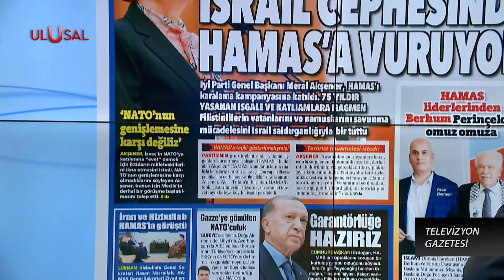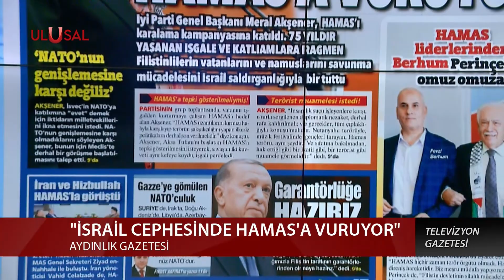Meral Akşener BATI Kışkırtıcılığına Devam Ediyor! | Ulusal Haber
Gazeteci Halil Nebiler Ulusal Televizyon Gazetesi canlı yayınında İyi Parti Genel Başkanı Meral Akşener'in HAMAS'a terör örgütü açıklamasını değerlendirdi.